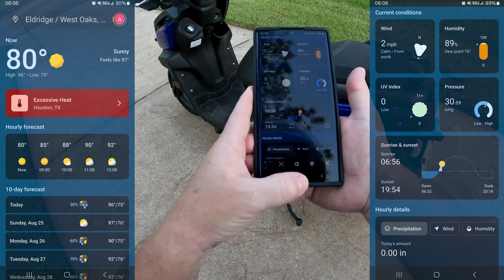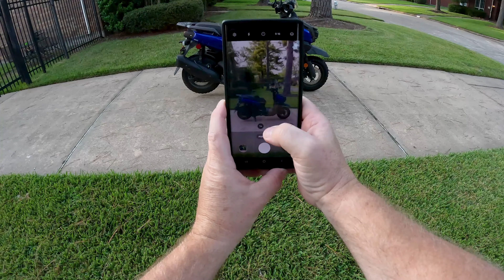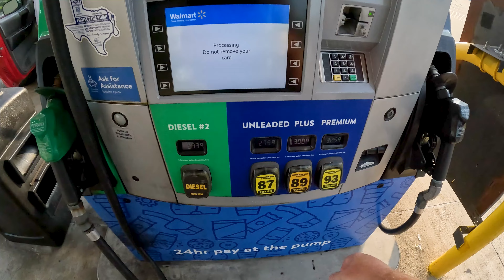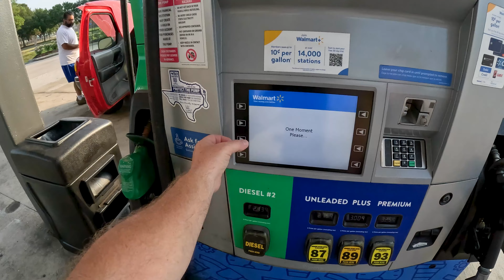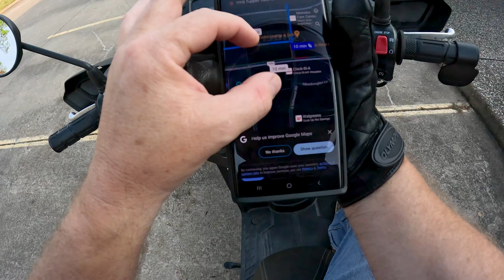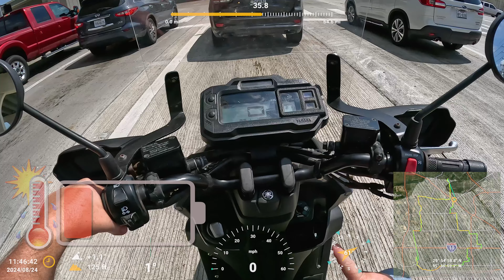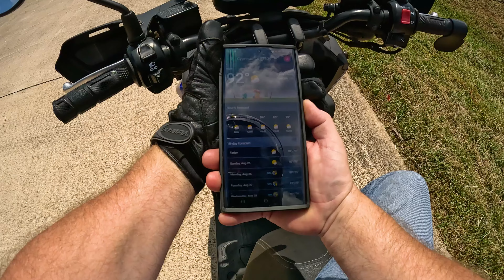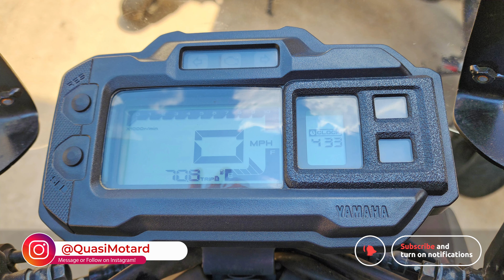VLOG: 2022 Yamaha Zuma 125 // 70-mile scoot commute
I'm commuting on the Yamaha Zuma 125 to put more miles on it for a video comparison to my other scoots. This is another long, uncut commute, so skip around with the chapter markers below.

If you'd like to see more of these videos in the future, you can be a hero and join as a member here on YouTube

Time indexes:
0:00 Last minute work plans on a Saturday morning
2:36 Heading out for fuel, need to get a cooler riding jacket
5:24 Refueling the Zuma 125
10:10 Comparing the Zuma to my other scooters, small wheels and ROUGH suspension!
13:49 Playing nice in the park area to avoid speeding tickets
18:00 Metro bus driving like GTA4 and raging cagers
22:47 Off-roading the Zuma?
28:06 Perturbing passenger pegs?
35:50 Cheating on the highway, 62 mph top speed run (Briefly)
38:51 Arriving at Island Grill for breakfast
40:27 Starting my trek northward to Cypress
51:00 Riding past an old customer site, sudden death from brain aneurysm?
54:40 Riding through the Addicks Reservoir area, Bear Creek Pioneer's Park
56:15 Why is the Zuma is making my right hand go numb?
1:02:25 Old commercial jingles and slogans from the 70s-80s
1:05:55 Getting lost on Huffmeister
1:15:05 Resuming after my client stop, heading home to work on my pile of chores
1:16:43 Deciding whether to keep our new-ish Honda Accord for 2-3 used cars?
1:18:50 Trouble sleeping lately, feeling hot, can't figure out why
1:35:00 I'm beered out lately, switching to sangria for mental lubricant
1:51:38 Home again after another camera overheat, 71 miles round-trip!

2022 Yamaha Zuma 125
Houston motorcycle commute
Scooter commuting
Houston summer heat